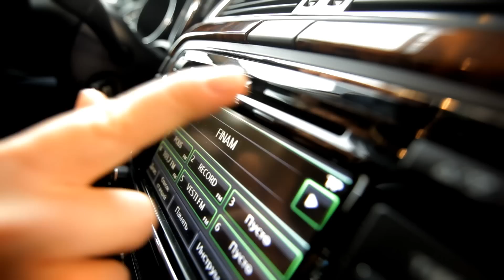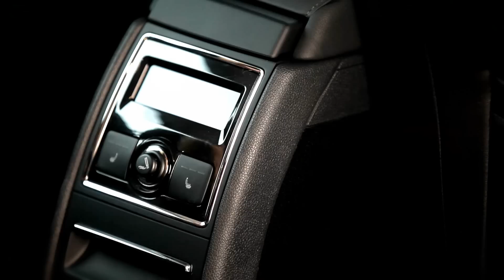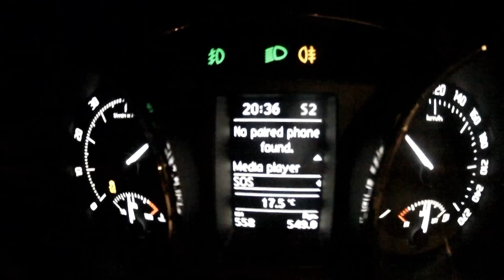SKODA SUPERB NEW: Тест-драйв в программе "Москва рулит".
Анастасия Трегубова тестирует флагман чешской компании, представительский седан Супёрб.